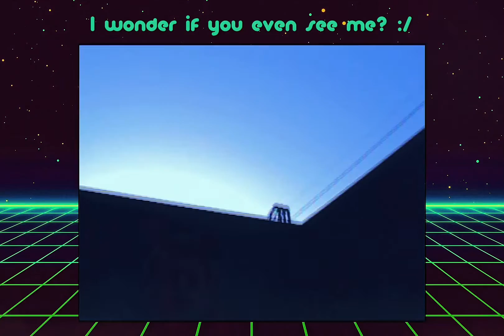Lens Of Love - TWYN feat. RICK MOON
Lens Of Love feat Rick Moon

lyrics & vocals by rick moon
drum / aaron glueckauf
guitar / eric escanes
keys & synth bass / jason matthews
mix by brian robertson
mastered by joe lambert
art by tim watson
vide by jason matthews